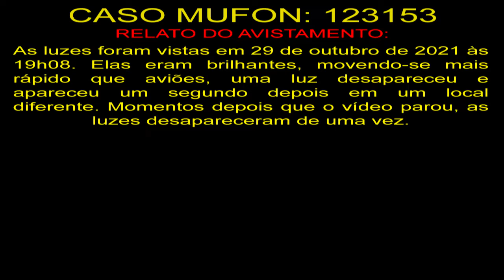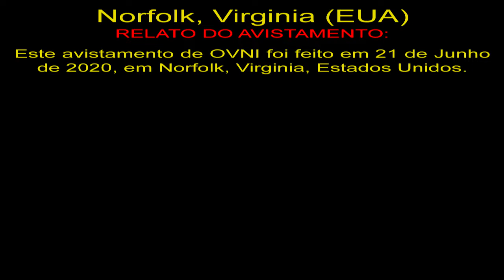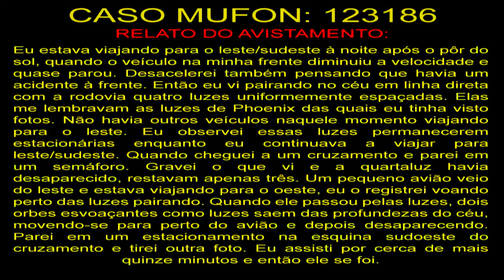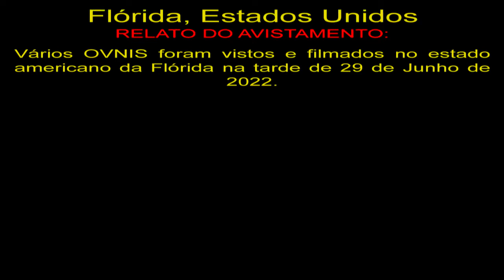Curioso OVNI Sobre as Casas de Norfolk, Virginia Curious UFO Over Norfolk, Virginia Houses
123153
As luzes foram vistas em 29 de outubro de 2021 às 19h08. Elas eram brilhantes, movendo-se mais rápido que aviões, uma luz desapareceu e apareceu um segundo depois em um local diferente. Momentos depois que o vídeo parou, as luzes desapareceram de uma vez.

Norfolk, Virginia (EUA)
Este avistamento de OVNI foi feito em 21 de Junho de 2020, em Norfolk, Virginia, Estados Unidos.

123186
Eu estava viajando para o leste/sudeste à noite após o pôr do sol, quando o veículo na minha frente diminuiu a velocidade e quase parou. Desacelerei também pensando que havia um acidente à frente. Então eu vi pairando no céu em linha direta com a rodovia quatro luzes uniformemente espaçadas. Elas me lembravam as luzes de Phoenix das quais eu tinha visto fotos. Não havia outros veículos naquele momento viajando para o leste. Eu observei essas luzes permanecerem estacionárias enquanto eu continuava a viajar para leste/sudeste. Quando cheguei a um cruzamento e parei em um semáforo. Gravei o que vi e a quartaluz havia desaparecido, restavam apenas três. Um pequeno avião veio do leste e estava viajando para o oeste, eu o registrei voando perto das luzes pairando. Quando ele passou pelas luzes, dois orbes esvoaçantes como luzes saem das profundezas do céu, movendo-se para perto do avião e depois desaparecendo. Parei em um estacionamento na esquina sudoeste do cruzamento e tirei outra foto. Eu assisti por cerca de mais quinze minutos e então ele se foi.

Flórida, Estados Unidos
Vários OVNIS foram vistos e filmados no estado americano da Flórida na tarde de 29 de Junho de 2022.

OVNIS Reais
Real UFO
НЛО